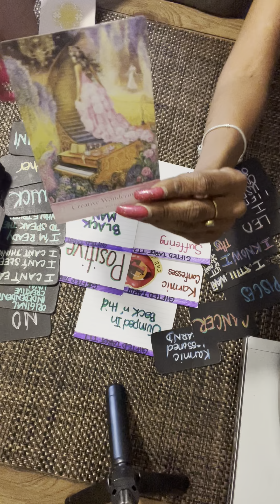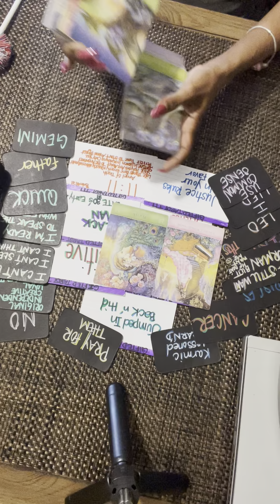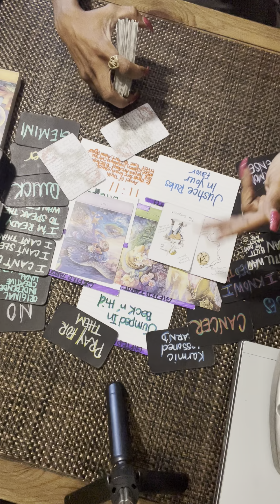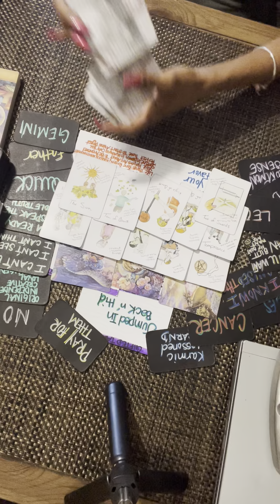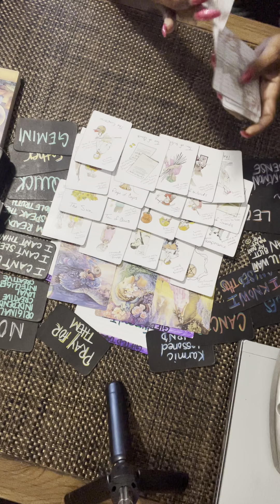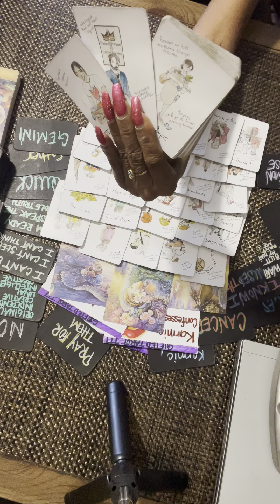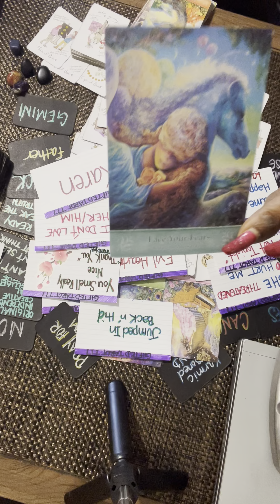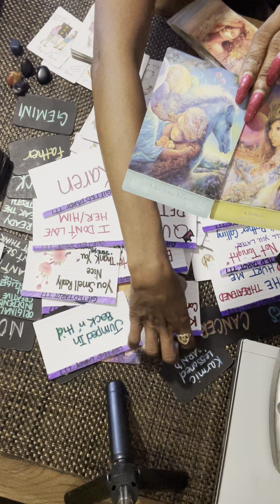🧿Karmic Confessions👄🤫Ur Person Ready 2🗣 Speak Truth🌹🏆Wife😍Wanting A Wish Granted With You🥰